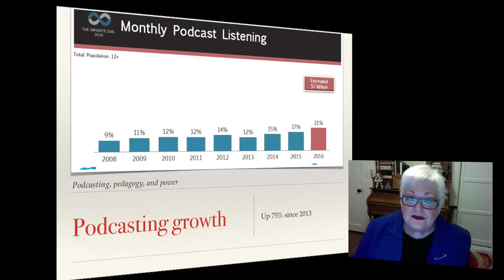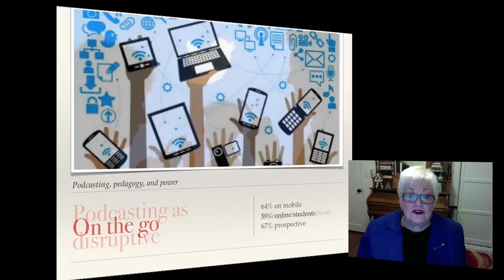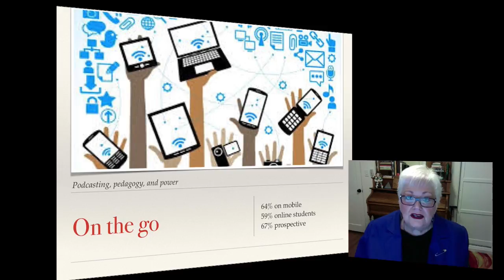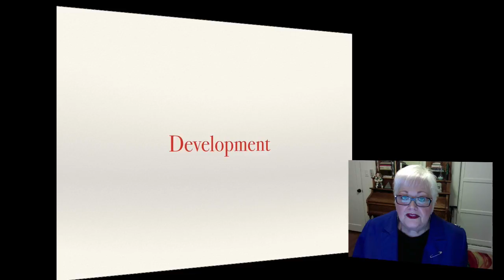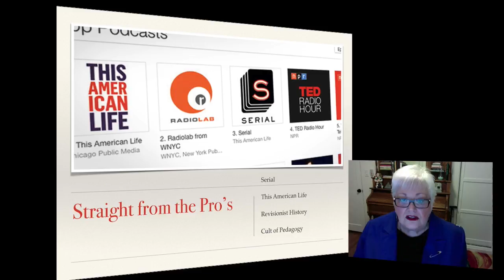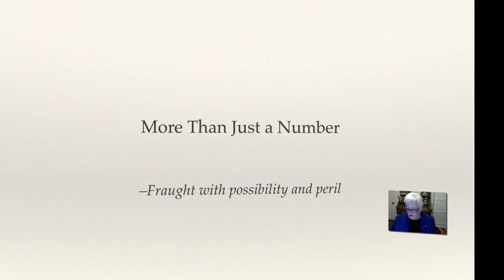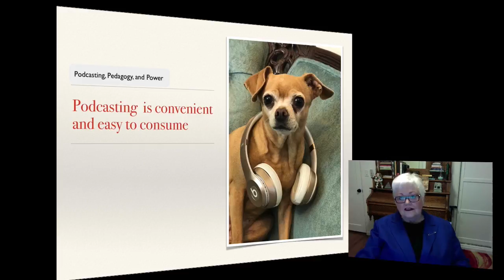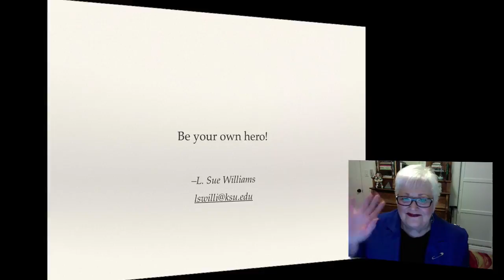Podcasting, pedagogy, and power - Sue Williams